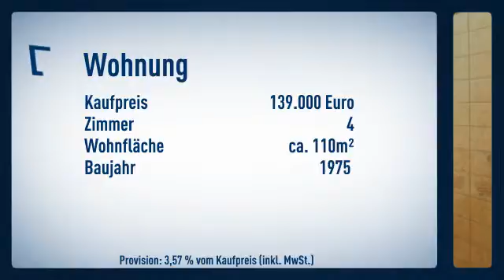Der Rhein zum Anfassen - Handwerker gesucht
Etagenwohnung
Preis: 139.000€
Zimmer: 4
Wohnfläche: ca. 110m²

Gunnar Woelk

Heinrich-Hertz-Straße
40699 Erkrath